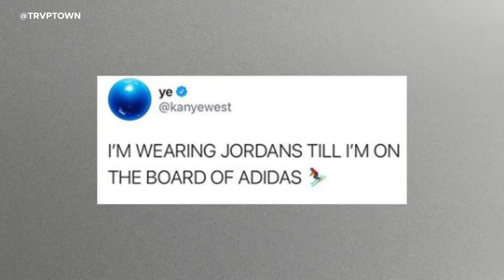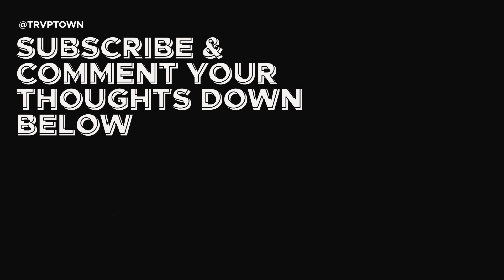NBA Youngboy says he enjoys making murder music/Lil baby and wife/Kanye west wants to be a member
make peace and positivity music
source : Elliott Wilson  [via Tidal]